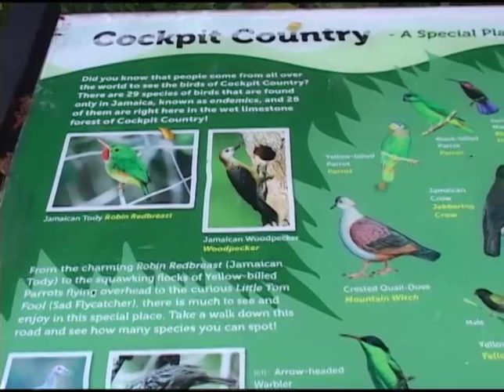Residents Skeptic of Mining in Cockpit Country (TVJ Prime Time News) October 28 2018